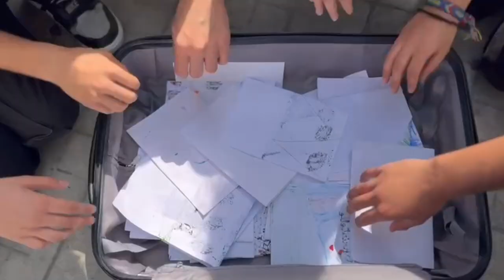JIJ2023DansezLesJIJ Lycée Abdel Kader Beyrouth Liban